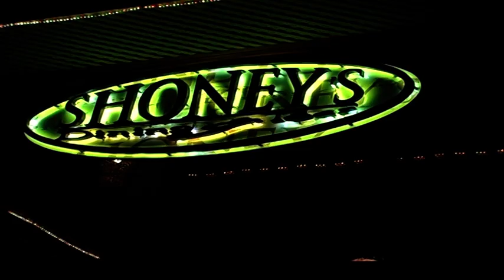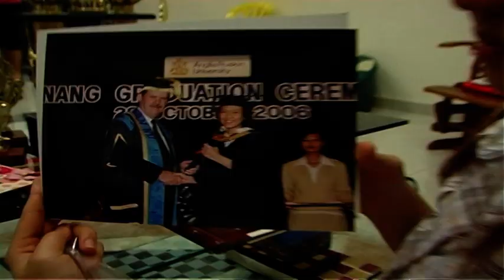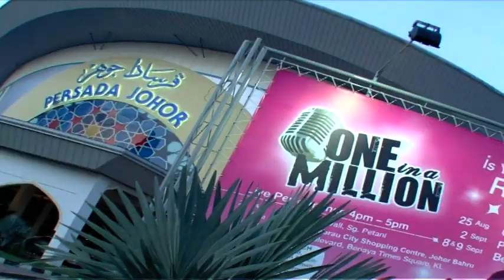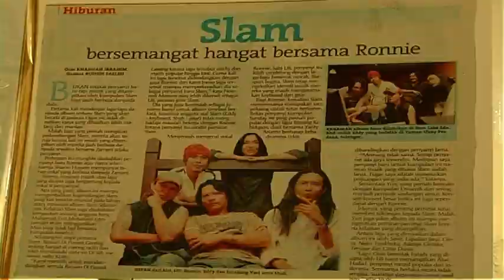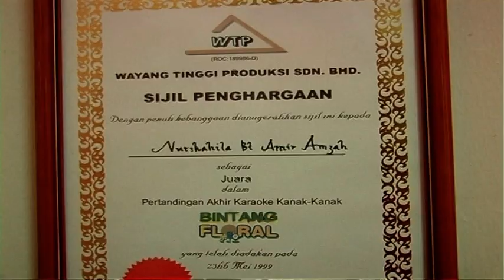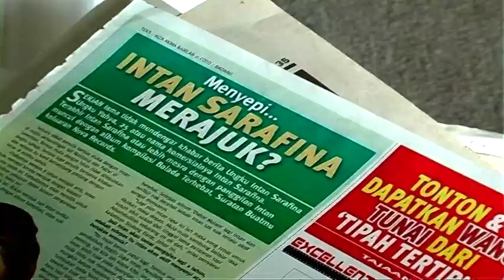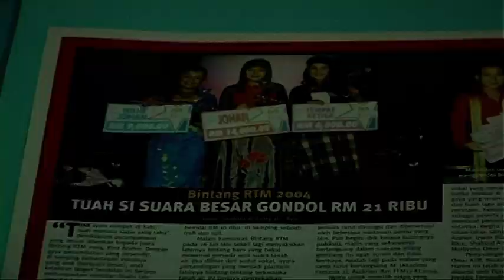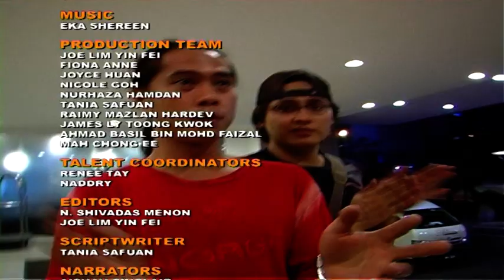One In A Million (Season 2) | OIAM Extra 1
One in a Million is Malaysia's first ever reality singing competition to offer a RM 1 million prize to the winner. The second season began on 16 November 2007, resuming to its former timeslot at 9.30pm on 8TV. The season had been marred by a restriction imposed on 8TV against airing live telecasts, as a result of season one's runner-up Faizal Tahir breaching the decency code during 8TV's birthday concert on mid-January 2008. The show features two judges who critique the contestants' performances to facilitate the voting: former singer and music lecturer Syafinaz Selamat and brand manager for 8TV, Paul Moss. The show is hosted by Awal Ashaari and Marion Caunter.